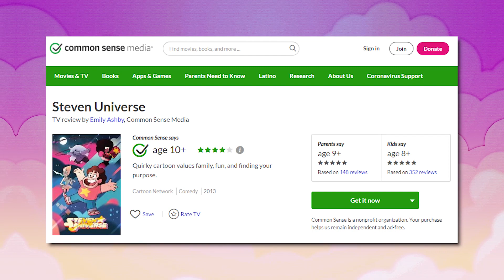Uma Análise de Steven Universo (Clássico) ⭐️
A primeira saga de Steven Universo acabou em 2019, mas eu nunca fiz uma análise (critica) sobre a série em um geral, por isso, nesse vídeo eu falo o que eu acho dessa série. (Spoiler, é maravilhosa.)